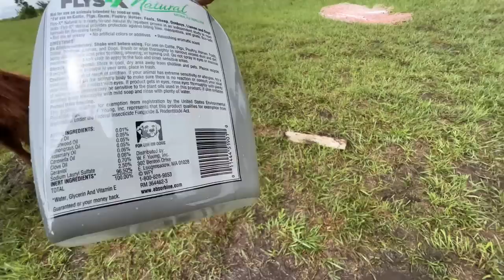New Baby Alpaca!!!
Little concerned…

Rae’s new video!  @DossOutdoors

My Favorite Mora Knife

My Favorite Channel Locks

SEVEN POUNDS OF FREE MEAT!
If you are like many out there who don't have the land or resources please check out  @ButcherBox    ! They are a sponsor of ours and we CANNOT thank them enough!!!

Touring Hoss Tools!

Amazon WishList - Many of you have asked we make a list for things we may need at the new farm so I have added a few. (I would LOVE bird feeders for all the birds we have out here. If you like a certain style send one of those! PLEASE DO NOT feel obligated. I am just sharing here because we were asked too. Thank you!)

Use code "adler21" for Free Hercules Carrots!

Save 10% Using Our Code "ADLERFARMS"